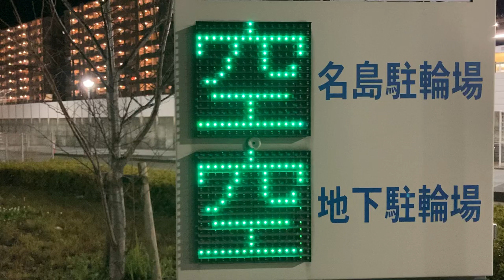名島駅自転車駐車場(駐輪場) 満空表示板と矢印表示